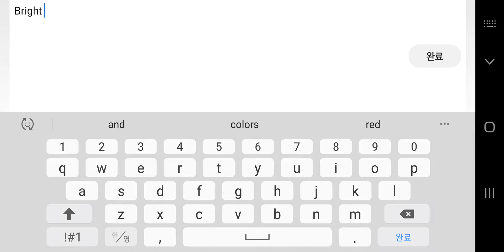Loki's Wickedness Part 29 || WolfQuest Ep489